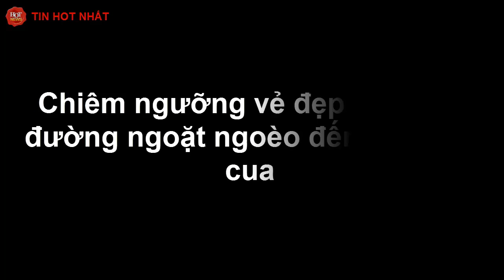Chiêm ngưỡng vẻ đẹp của con đường ngoặt ngoèo đến 72 khúc cua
Có những con đường trên thế giới, không chỉ đẹp mà còn gây ấn tượng bởi số lượng "khúc cua" đạt mức kỉ lục